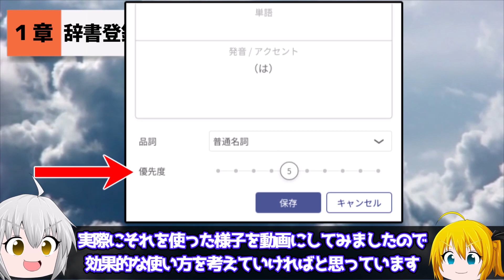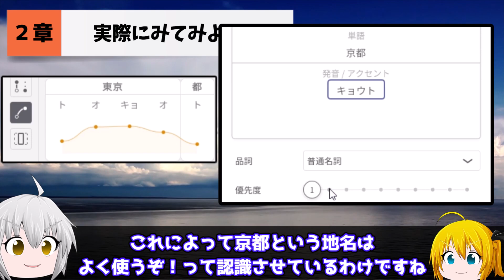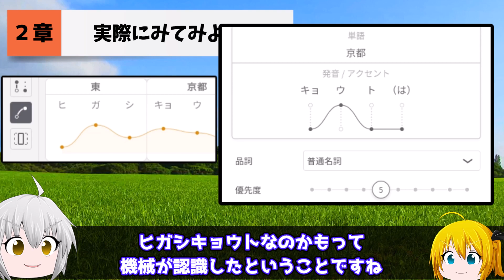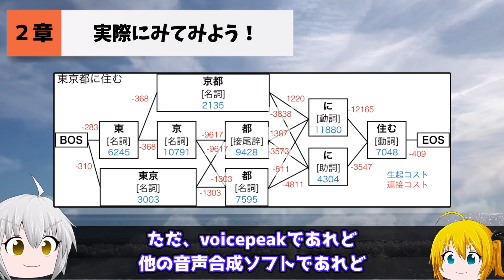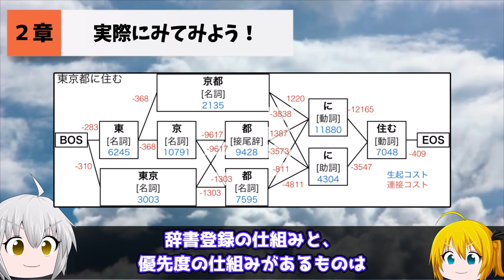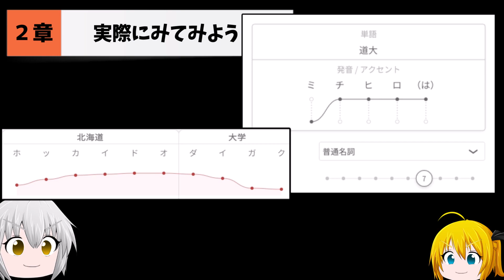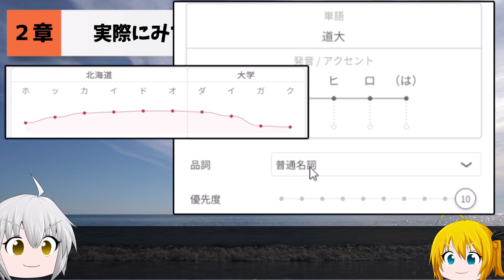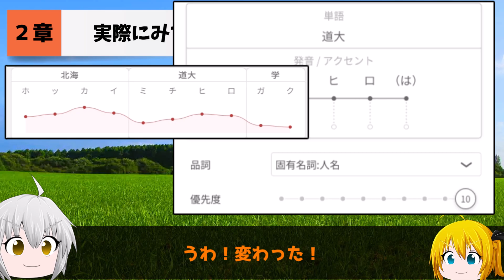音声合成ソフトの辞書機能の使い方や仕組み全て教えます！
0:00~ 辞書機能のおさらい
1:35~ 実際にみてみよう
8:35~ 今日のまとめ

今回は音声合成ソフトの辞書機能の使い方や仕組みについてまとめています。何か疑問点ありましたらコメントなどよろしくお願い致します。